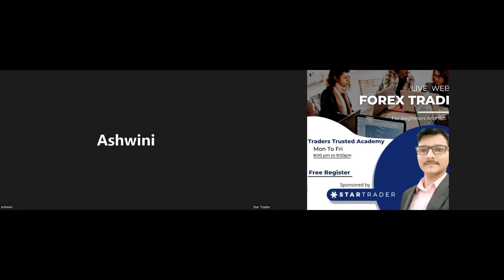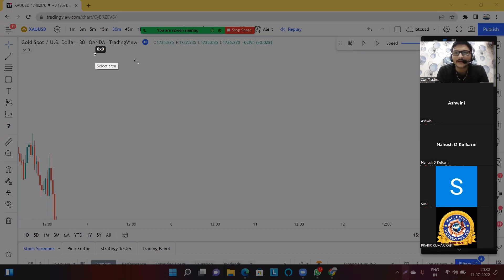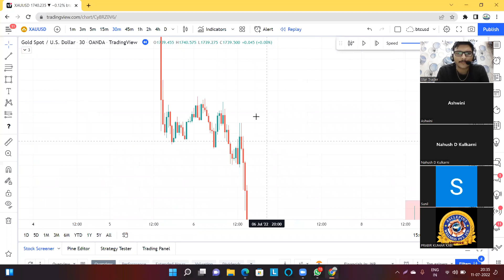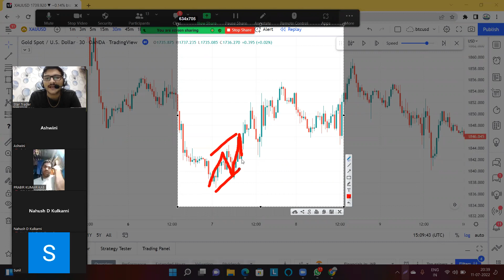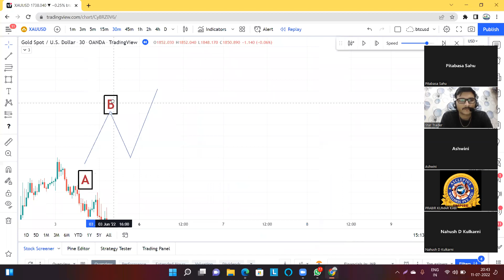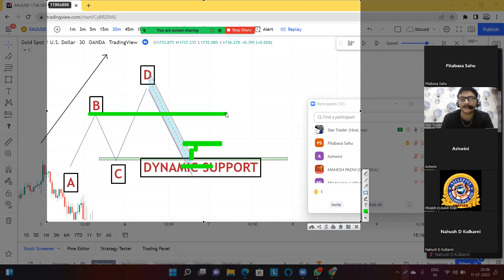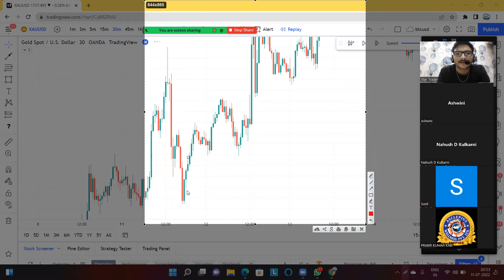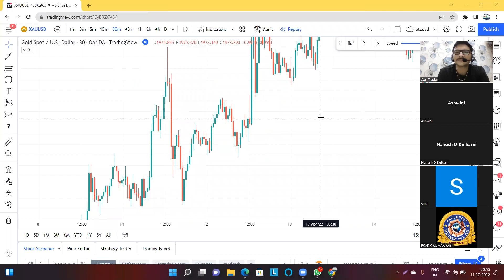What Is Wave Analysis | ABCD Assending & Decending Pattern | Forex Trading Course In India | pART-27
What is Pips| Leverage | Spread In Forex Trading ? |
Forex Trading Full Course For Beginners#part-27

What is Pips| Leverage | Spread In Forex Trading ? | Forex Trading Full Course For Beginners#part-27

Forex Trading Full Course For Beginners In Hindi part25 |Forex Trading Course In India

Forex Trading Full Course For Beginners In Hindi part1 |Forex Trading Course In India

Forex Trading Full Course For Beginners In Hindi

Hey Forex Traders,

we have taken steps forward to make everyone as a professional forex trader with no cost,

or you can say that you will Forex Trading course for beginners in hindi for free,

we want to make everyone as a professional forex trader for beginners, in this session, we are making all the lesson from level 1 to professional level,

what you need to do is just follow all my live classes tutorials which are best for forex trading for beginners in forex trading, all these videos and lessons for forex trading course online designed in step by step process.

forex,trading,course,
for,
beginners,
full course,
forex trading,
forex trading for beginners in hindi,
forex trading kaise kre,
forex trading training institute,

👉Install Our Application Here

👉Join Telegram Channel For Free Education & Forecast

👉 Fill The Form To Know About  Traders Trusted Academy

👉Join Elliott Wave Weekend Webinar Group

👉 Join Our YouTube Channel To Get Market Analysis Free

👉  30 Days Professional Trading Course Watch Video Below

👉 Download Our Course Syllabus documents

Link- 👉 Join Our YouTube Channel To Get Market Analysis Free

For Any More Query
Feel Free To Connect@ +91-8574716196 (whatsapp)

Book Your Slot For Personal Mentorship Classes With Us @ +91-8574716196